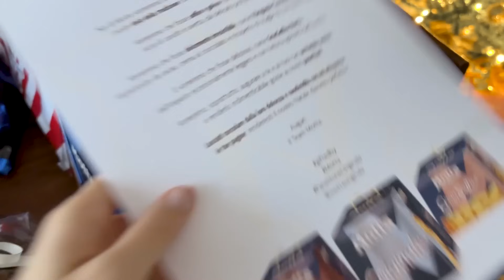NATALE IN FAMIGLIA E SCARTIAMO I REGALI 🎁🎄❤️✨ Vlogmas 2023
Nuovo vlogmas della vigilia e del nataleee! 🎁 Vi auguro buone feste a tutti voi e ai vostri cari ❤️️

Cosa indosso e makeup
pantalone ecopelle stradivarius
maglione grigio zara
rossetto rosso vanessa ziletti
stivaletti non ricordo il brand
vestito lungo senza maniche zara
blazer nero the drop amazon
tacchi rossi scarpe&scarpe
rossetto huda beauty sweet talker
matita labbra nabla numero 3